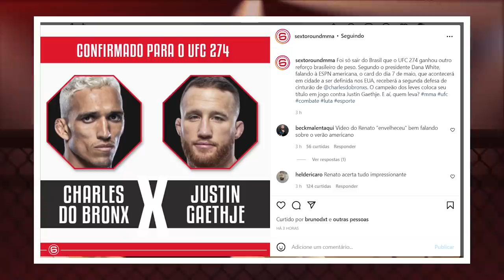CHARLES DO BRONX X JUSTIN GAETHJE EM MAIO